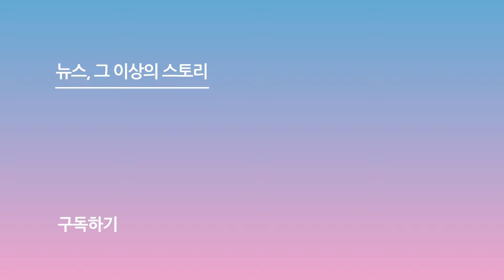네이처(NATURE), 소희 합류로 상큼+섹시+큐티 비주얼 완성 ('NATURE WORLD:CODE A' 포토타임)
[스포츠서울 윤수경기자] 그룹 네이처가 12일 서울 강남구 일지아트홀에서 열린 두 번째 미니앨범 'NATURE WORLD: CODE A(네이처 월드: 코드 에이)'를 발매 기념 쇼케이스에서 포즈를 취하고 있다.

한편, 네이처는 12일 오후 6시 각종 온라인 음원사이트를 통해 두 번째 미니앨범 '네이처 월드: 코드 에이'를 발매하고 전격 컴백한다.